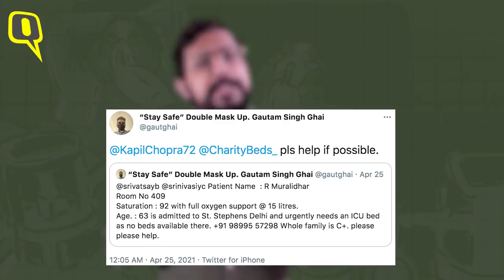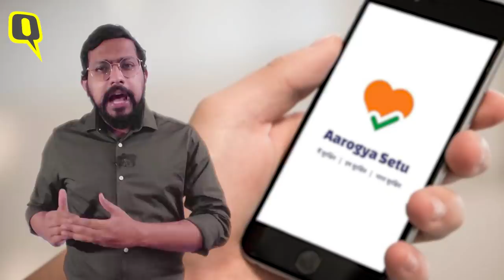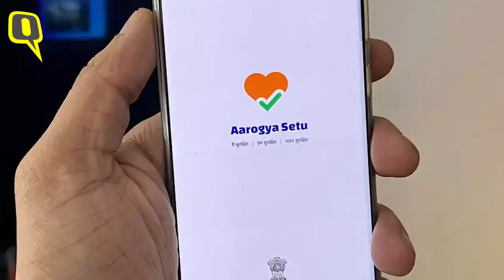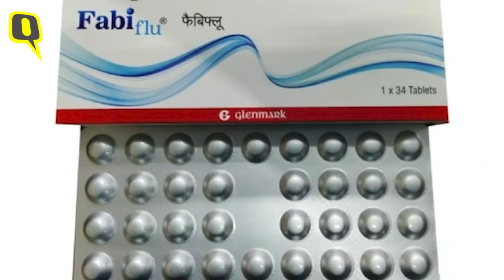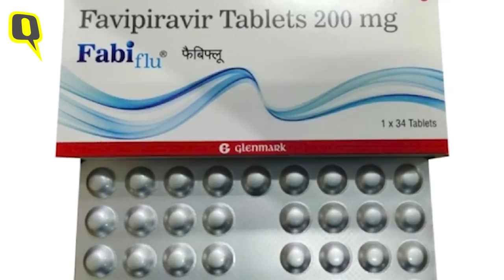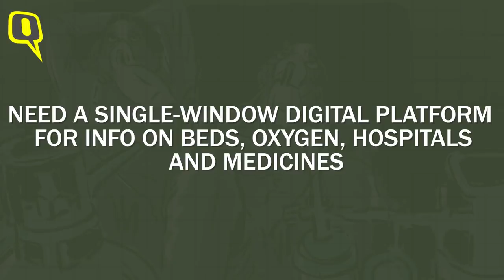Atmanirbhar Bharat: Indians To Arrange Oxygen, Beds on Their Own? | The Quint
For weeks now, social media platforms are filled with SOS messages from Indians pleading for medicines, medical oxygen, and hospital beds, as the country is overwhelmed by the second wave of COVID-19, which has crushed the healthcare services. Citizens are helping each other during this medical emergency. Is this the Atmanirbhar Bharat the government was talking about, where citizens are left to arrange for medicines, oxygens, and hospital beds?